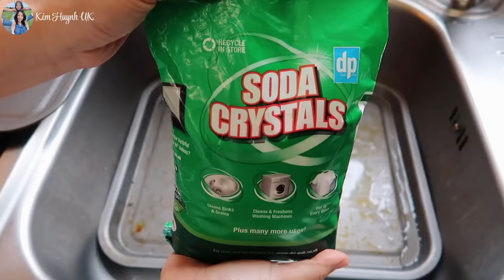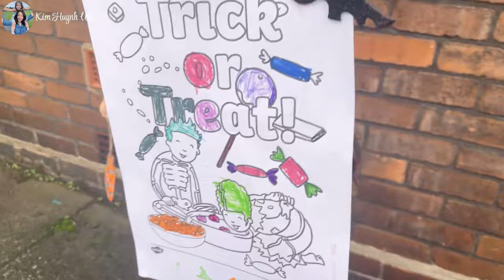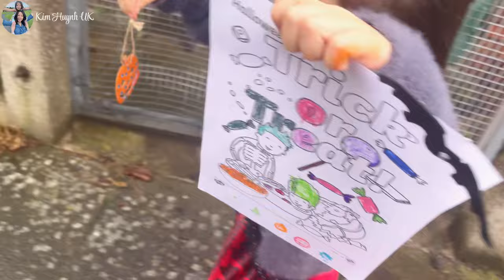Cùng Con Vẽ Tranh Làm Bánh Ngày Thu, Ăn Tiệc Halloween Nhà Hàng Xóm